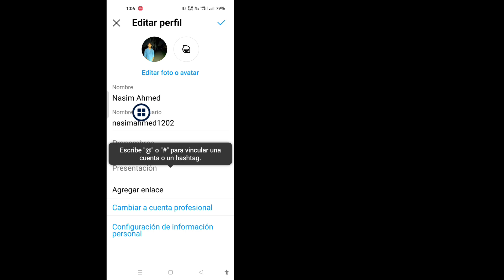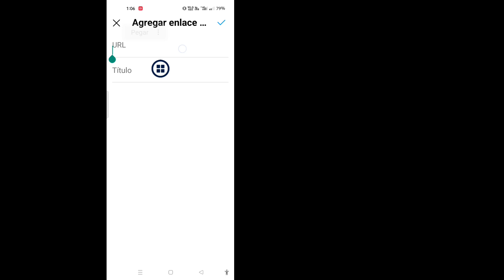Cómo agregar múltiples enlaces en Instagram - NUEVA ACTUALIZACIÓN (2023) | Agregar varios enlaces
Aquí, en este tutorial, te mostraré. Cómo agregar múltiples enlaces en Instagram - NUEVA ACTUALIZACIÓN (2023) | Agregue varios enlaces. Es un método muy simple y fácil. mira este video y .Sigue los pasos a continuación sin saltear.

 Cómo agregar múltiples enlaces en Instagram. cómo, tutorial.  .cómo agregar múltiples enlaces en instagram.cómo agregar más enlaces en instagram.cómo agregar más de un enlace de sitio web en instagram.cómo agregar múltiples enlaces en instagram bio.instagram bio múltiples enlaces